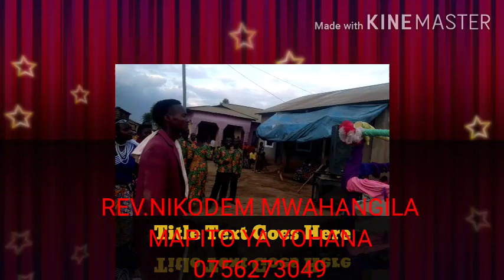MCH NIKODEM MWAHANGILA.YOHANA ALIEANDIKA UFUNUO ALIOYOPITIA